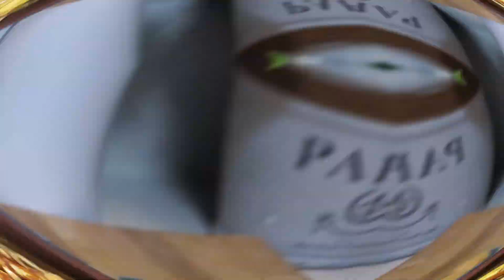طاجين بلحم الملج والسفرجل روعة في المذاق